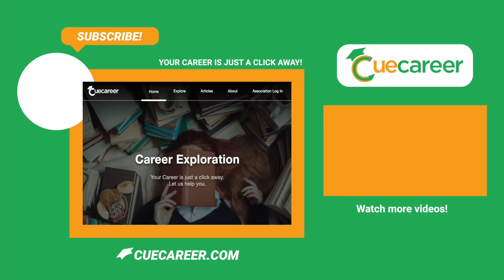The Titans of Wood - Wood Manufacturing Industry | Career Interview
Learn about Mark and his experience in the wood industry as a project manager & engineer. He's a member of the Wood Component Manufacturers Association and he gives out tips for students who may be interested in pursuing a career in the wood manufacturing industry. EngineerCareer ProjectManager WoodManufacturing Visit WCMA on Cue Career